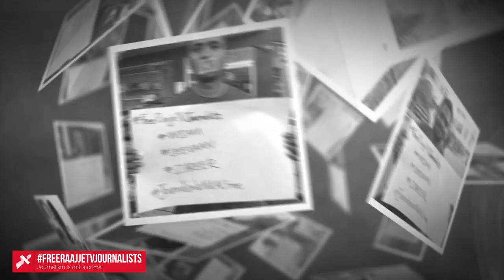Video: Free RaajjeTV Journalists.